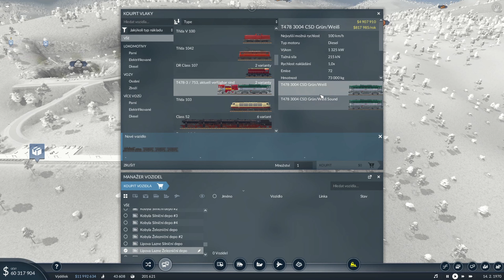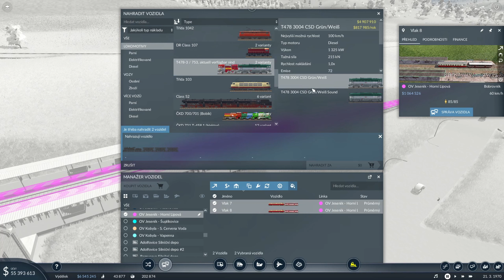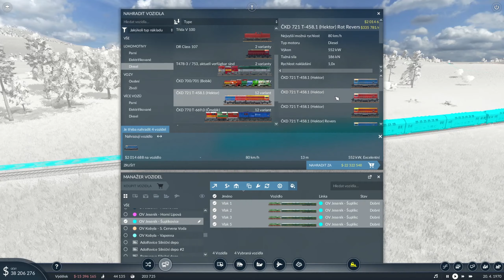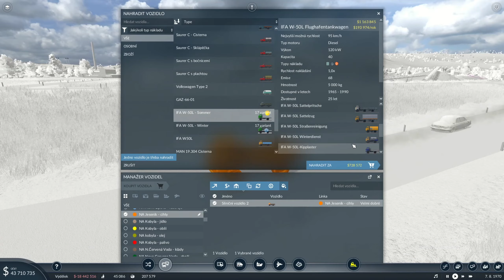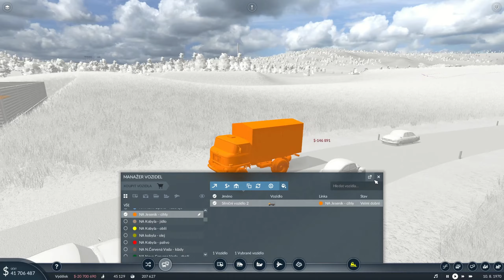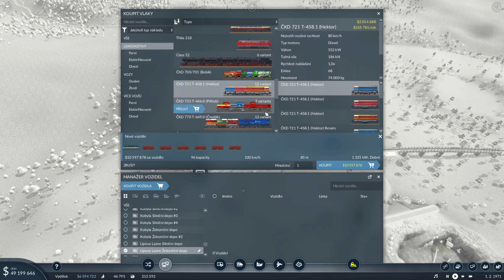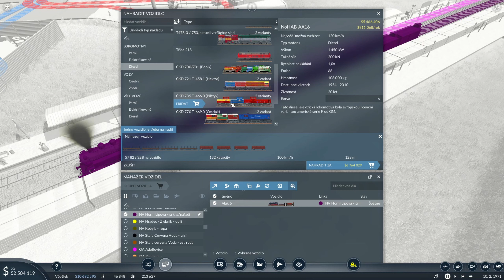Transport Fever 2 - region Jeseník #21 - stavíme Semmering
Další série ze hry Transport Fever 2, odehrávající se na mapě Jeseník.
Začínám v poválečném roce 1946 a postupně budu dopravně propojovat region. Budu se snažit používat co nejvíce českých vozidel.